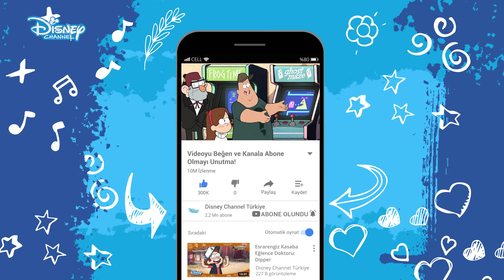Oyun Salonu🎲🎮 | Esrarengiz Kasaba | Disney Channel Türkiye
Dipper ve Mabel, ebeveynleri tarafından hava almaları için muhteşem amcaları Stan’in yayına Yer Çekimi Şelalesi’ne gönderilir. Stan, enteresan bir kişilktir ve uydurma canavarlar, hikayeler üretip onların oyuncaklarını satan bir dükkanı vardır. Mabel ve Dipper da orada kankaları Soos ve Dipper’ın platonik aşkı Wendy ile birlikte orada çalışmak zorundadır. Ama bu kasaba gerçekten de esrarengizdir…